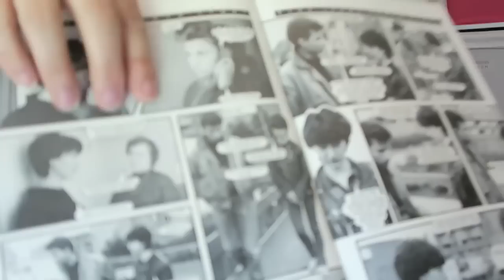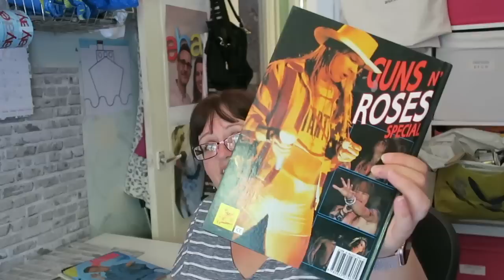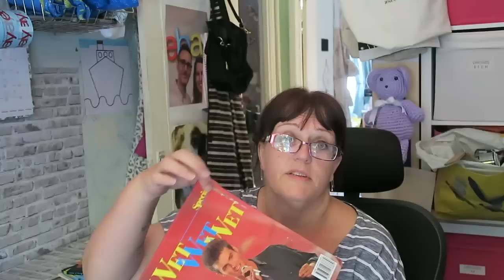BUYING AT THE CAR BOOT SALE TO RESELL ON EBAY | CARLA JENKINS